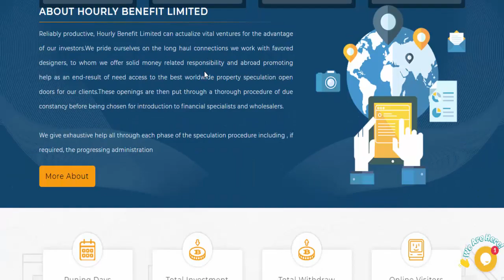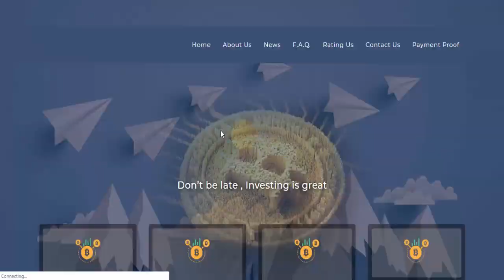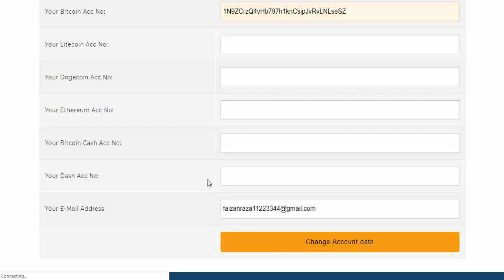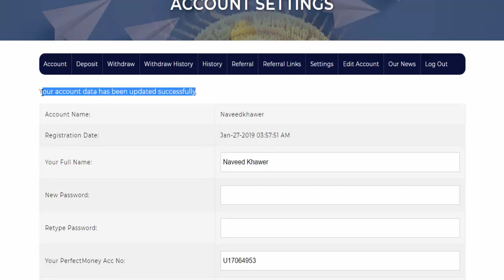HOURLY BENEFIT LIMITED - New Hyip Site 100% Paying - 12% HOURLY FOR 10 HOURS - Minimum Deposit 1$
. Short of plans: 12% HOURLY FOR 10 HOURS - 15% HOURLY FOR 10 HOURS
. Withdrawal Type: instant
. Start Date : Jan 27, 2019
. Min Spend : $1
. Max Spend : $100000
. Payment Methods : Bitcoin | Payeer | Perfect Money
. Security Systems: SSL security